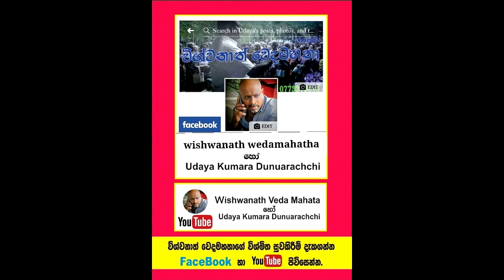අන්ධව සිටි හමුදා සෙබලාට විනාඩියෙන් පෙනීම ලැබෙයි.